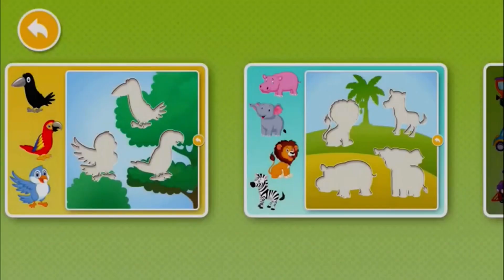пазл животные bulmaca hayvanlar 퍼즐 동물 puzzle animals حيوانات اللغز თავსატეხი ცხოველები jumboq hayvon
# पोकोयो डिबुजो,
# वीडियोपैरानिनोस,
# कोमो डिबुजर,
# पोकोयोनीना,
# पोकोयोनीना

# कोमोडिबुजरअनीनाडेपोकोयो